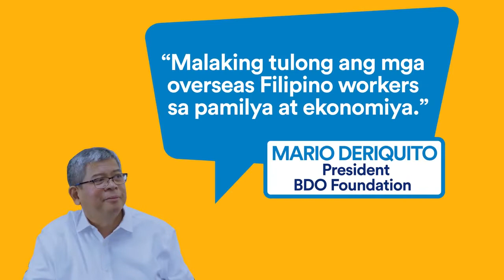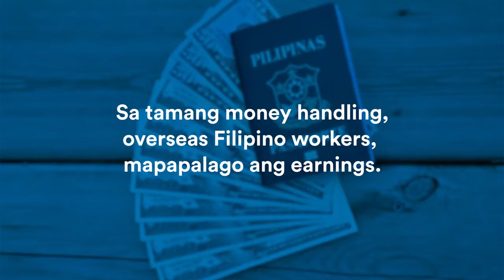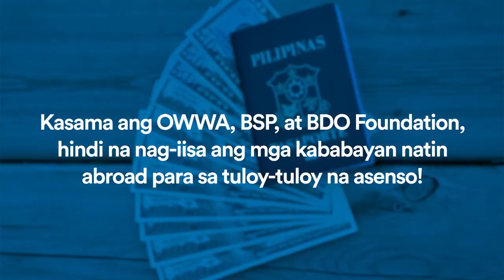Alamin ang 6 PiTaKa Tips for OFWs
Pangalagaan at palaguhin ang pinaghirapang pera!

Marami pang dapat matutunan ang Pinoy sa tamang paghawak at paggastos ng pera, base sa pag-aaral. Pero don't worry. Financial education can help address this challenge, para secure ang kinabukasan natin pati na ng ating mga pamilya, lalo na sa panahong ito.

Sa tulong ng mga eksperto, alamin ang mga paraan upang mas mapag-ingatan ang ating mga financial resources dahil ang BDO, Ka-Partner Mo!